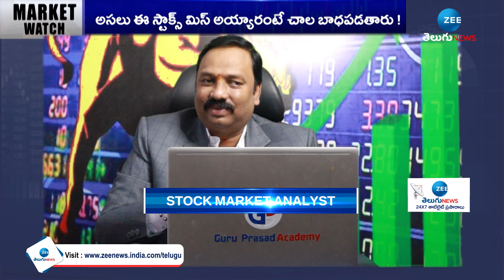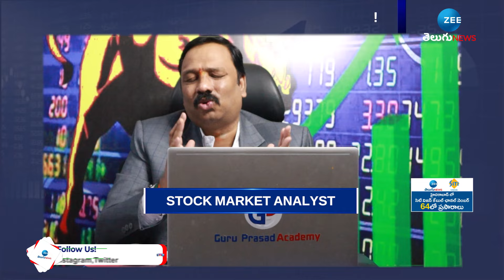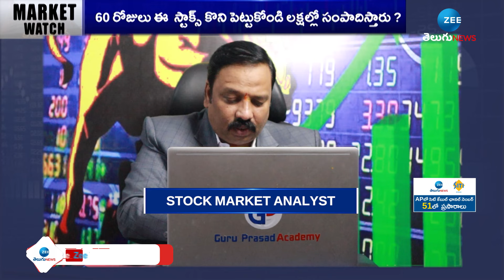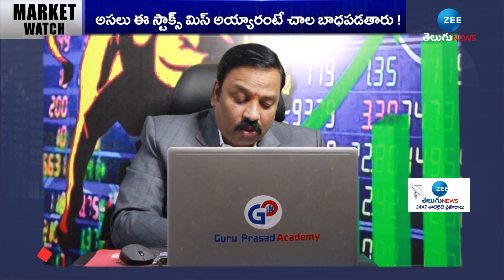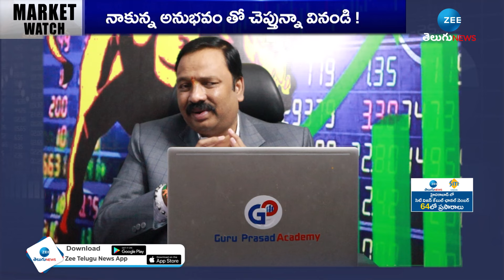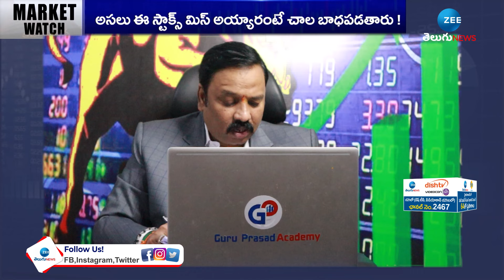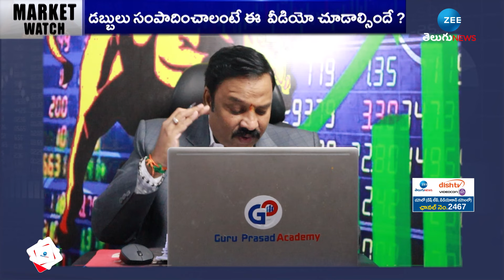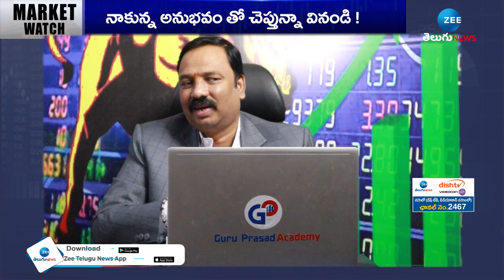STOCK MARKET DISCUSSION with Guru Prasad | ఈ స్టాక్స్ కొనండి డబ్బులే డబ్బులు | ZEE Telugu News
ఈ స్టాక్స్ కొనండి డబ్బులే డబ్బులు | STOCK MARKET DISCUSSION with Guru Prasad | ZEE Telugu News